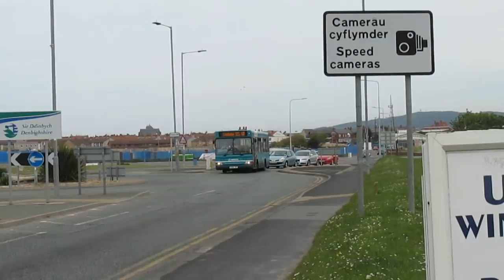The North Wales Dennis Dart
For many years North Wales has been all too familiar with the sight of the Dennis Dart, so as they gradually get thin on the ground it seemed appropriate to dedicate a video to these buses. All footage is filmed between 2014 and 2017 and with the same camera which keeps the video quality the same although there are many video's on here filmed pre 2014.